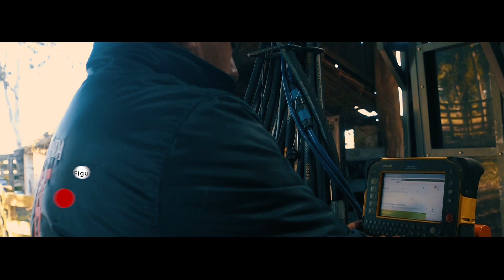R-VELOZ - O PRESENTE E O FUTURO DA NOSSA PECUÁRIA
Mais do que troncos, vendemos tecnologia e eficiência. Vendemos o tronco mais rápido do mundo, o R-Veloz Hidráulico!

Bem-estar animal, segurança e eficácia aliados à tecnologia, o presente e o futuro da nossa pecuária.

Entre em contato com um de nossos representantes para conhecer o R-Veloz ou acesse o link para mais informações

Romancini.
De pecuarista para pecuarista.